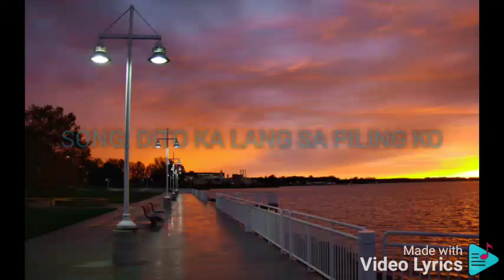DITO KA LANG SA PILING KO CAROL BANAWA